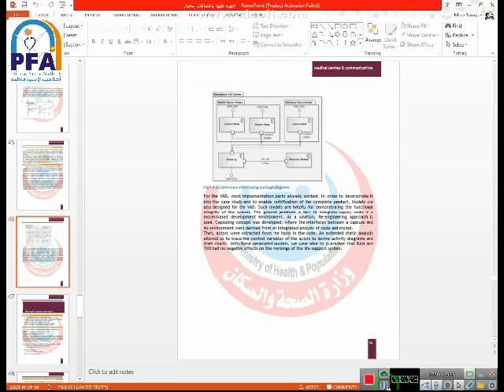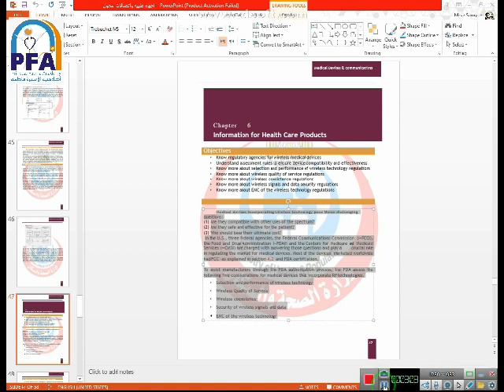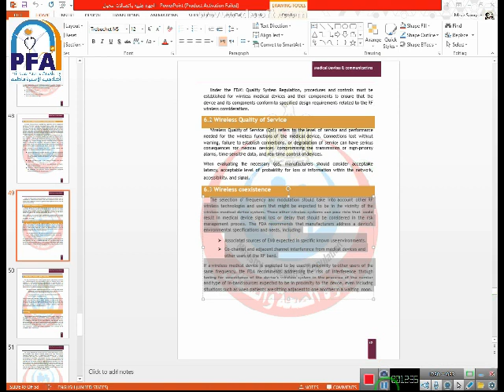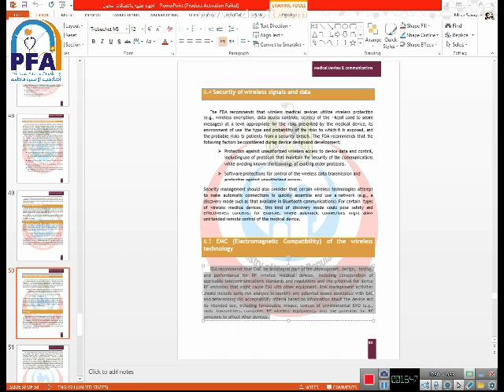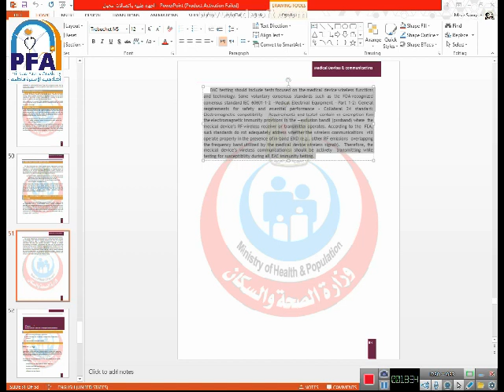Medical Device & Communication - المحاضرة العاشرة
Medical Device & Communication - م . منال يحيى إسماعيل